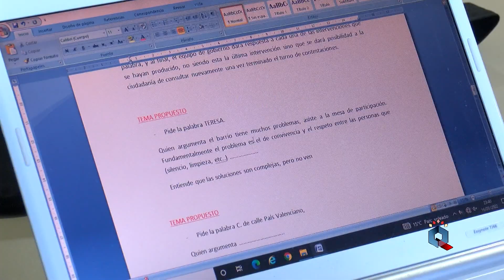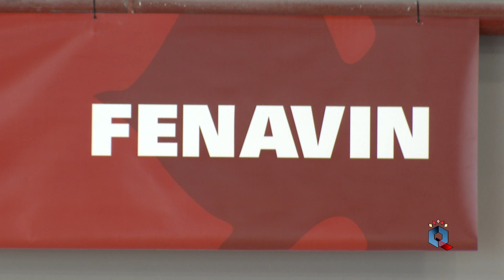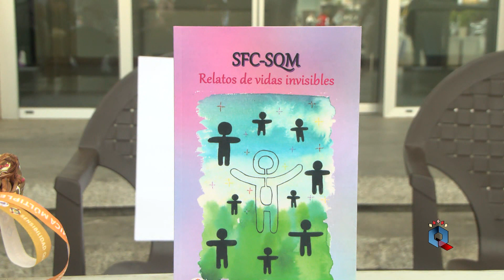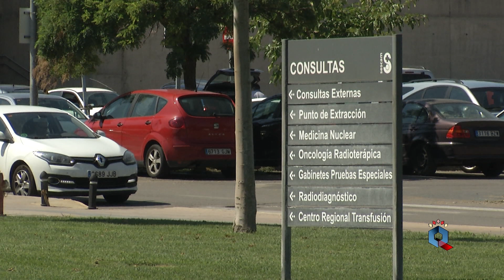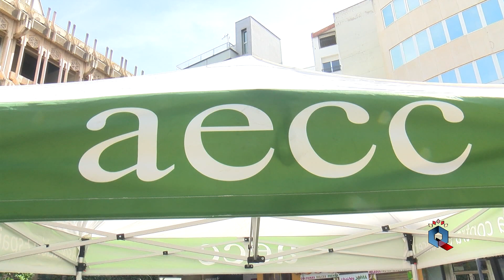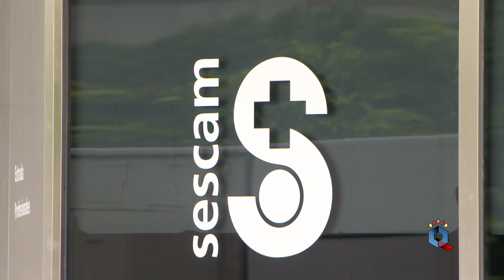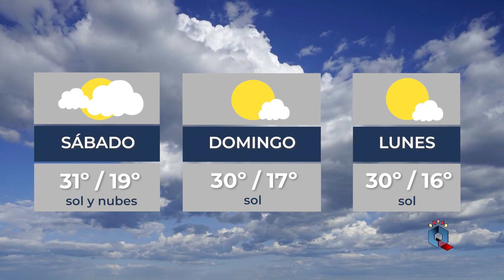INFORMATIVO DEL JUEVES 12 MAYO 22'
FENAVIN cierra sus puertas dejando un buen sabor de boca, una edición de récord; En el ámbito municipal damos cobertura a una nueva asamblea vecinal, en esta ocasión con los residentes en el Barrio de la Granja; Hemos cubierto las reivindicaciones de AECC, de afectados de SQM y Fibromialgia; Las enfermeras piden mas recursos y condiciones de trabajo dignas; y en deportes estamos a la espera de las noticias que nos llegarán en las próximas horas del Vestas BM Alarcos. Todo esto, y mucho más, en el siguiente enlace, ¡Bienvenid@s!